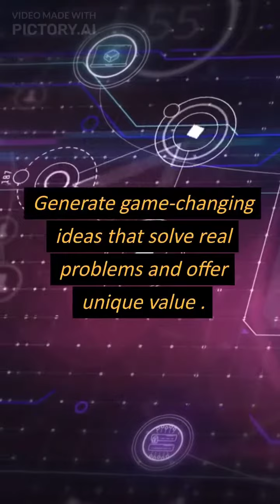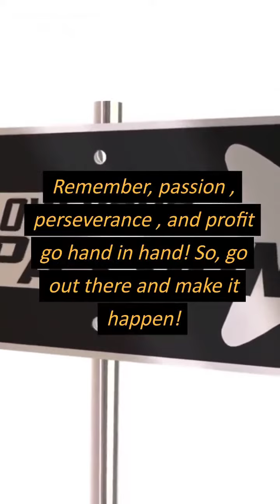01 How to Startup? A short video.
How to Startup?

Six steps to Starting up. A short video.